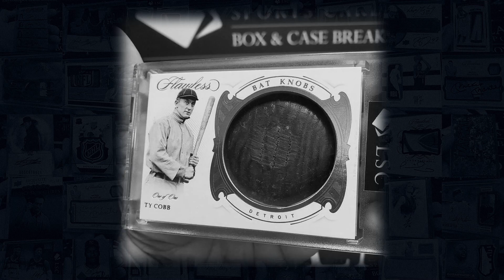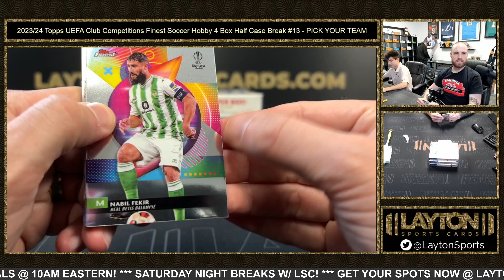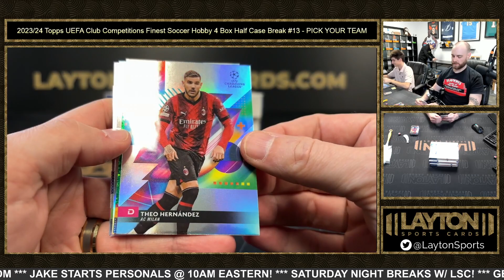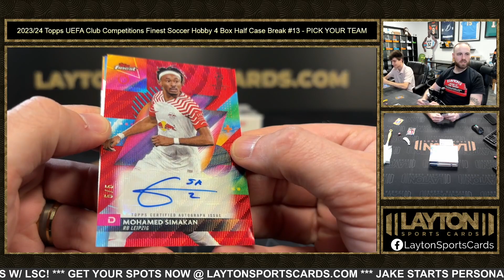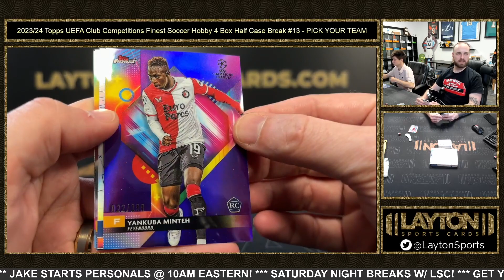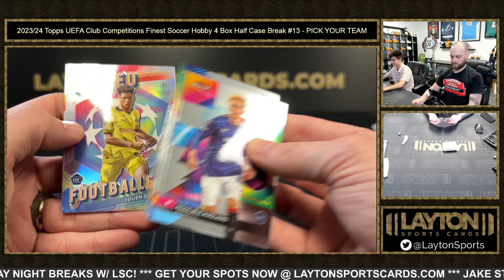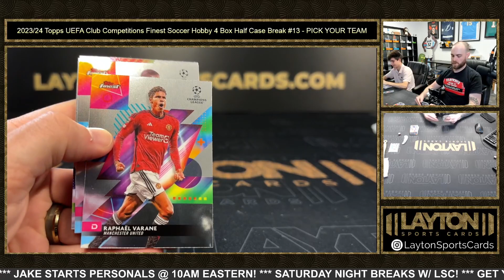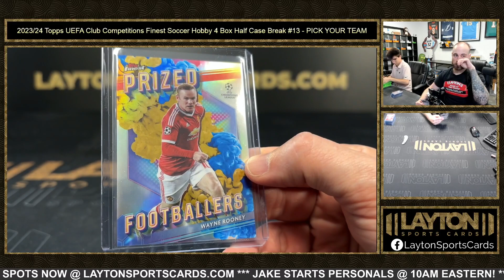2023/24 Topps UEFA Club Competitions Finest Soccer Hobby 4 Box Half Case Break #13